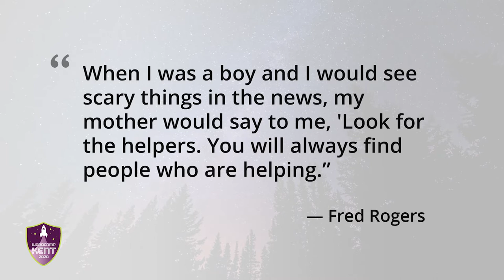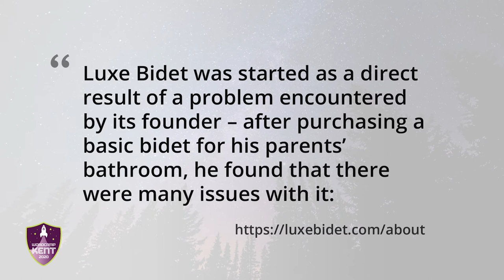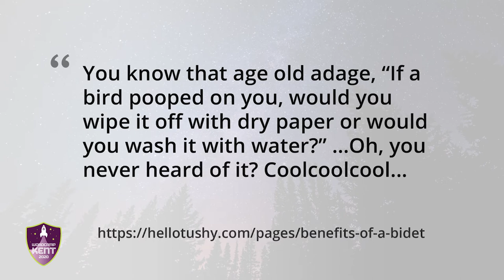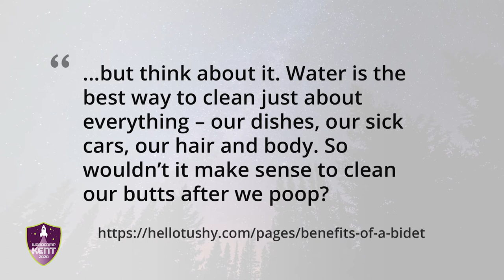The World Beyond WordPress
Keynote presentation from WordCamp Kent 2020 by Steve Grunwell.

## DETAILS

WordPress is behind a third of the web and hundreds of millions of dollars a year, but there's a world of knowledge you'll never gain from a WordCamp. Whether you're a marketer, developer, store owner, podcaster, or blogger, there's so much to be learned by reaching just outside the WordPress bubble.

In this keynote, we'll explore the communities that we're already members of (perhaps without even knowing it), as well as how we can learn from people who have never so much as logged into WordPress.